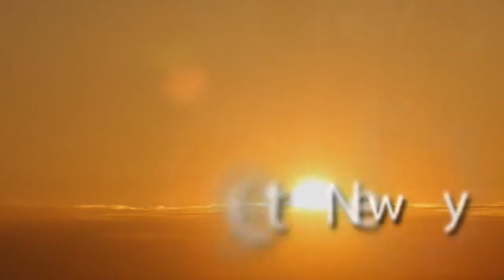Kelly - Abundance Life Coaching Testimony - Finding your way and getting your start!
Watch this testimony from Phil Mullins as he shares how Scott Epp had he have taken a 3 year coaching journey. Create your Ultiamte Year and Ultimate Life.

Are you a leader, executive, business owner or someone who wants to breakthrough and unleash your full potential? Because we are focused on working with clients that are hungry for change and ready to take the next steps in their personal transformation we do have a free introductory call session to make sure that coaching with us is right for everyone. This epic journey is not just about you getting unstuck or finding a new direction. We know that you will get transformed results because we have faith and confidence in our Abundance Coaching tools and systems and our ability to create an empowering atmosphere for you to breakthrough. You need to be serious about change and ready to step in.

Hi, my name is Scott Epp. My wife Nicole and I founded Sydney Australia Based Business Abundance Coaching, Breakthrough Corporate Training and our eLearning site Coachemy Academy. With the passion of replacing the scarcity and lack that is in people’s lives with hope, love and abundance. As a Business and Life Coach I partner with my clients as they gain clarity on where they are and take the right steps towards becoming their authentic amazing best.

in 2010 I Graduated as a Certified Professional Coach from The International Coach Academy and since then I have helped people get radical breakthroughs in their life, business, relationships, their abundance mindset, and wellbeing. My 10,000+ hours of one-on-one coaching and mentoring have helped me become an expert in human behaviour, core values, abundance, confidence and peak potential. As an award-winning keynote speaker I have delivered over 100 talks at events and conferences internationally.

Connect with Scott Epp and Abundance Coaching by going to:

Facebook Group ► Like our Private Life Purpose and Abundance Facebook Group

The Abundance Coaching YouTube channel is the place to be for Self Improvement, motivational, inspirational videos that are aimed to empower you to breakthrough and live your life purpose with passion and abundance. You will also find Life Coaching, Business Coaching and Personal Development tips, mentoring and training videos as well as interviews with thought leaders from around the world.

★ MY Featured COURSE: ★

Find and stay consistent to the one right word or theme that will get you the results that you really need this year.

Live with Passion and Have Abundance in Life!